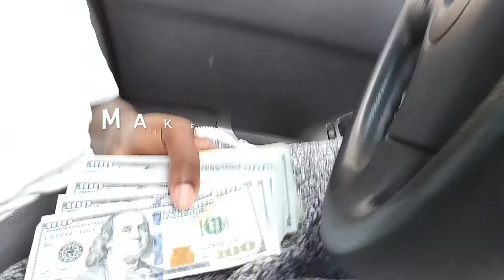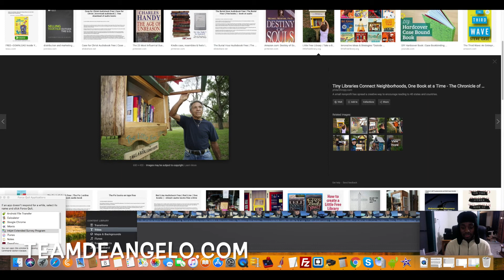Start Amazon FBA With No Money Or Little Money [ Earn $500/Wk With Books On Amazon FBA ]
3 Methods to make money on amazon fba with no money, if you do this method right and take it seriously you can easily make a couple thousand dollars a week.

Method One:

Go to craigslist and look in the free section these people are already in the mindset of giving away stuff for free. So ask them if they have any books for free, then you take those book and sell them on amazon FBA.

Method Two:

Go to craigslist and make a post saying you will pick up books for free, I would recommend doing it in a few different cities if you can.

Method Three:

Go to facebook groups, make a post saying you will either buy books for very low or will pick them up for free. It has to be one or the other if you put both 9/10 people that would have given you the books for free will try and sell them too you.

There are many ways to get books for free to sell on Amazon you just have to look for them.

Well, that's it be sure to like/sub and hope you enjoyed the video.